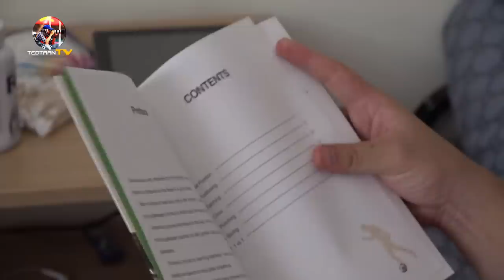Thủ môn văn Toản được thầy Park tặng bí kíp, thăm căn phòng của nhà vô địch SEA Games tại Hải Phòng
Thăm thủ môn Văn Toản trong 1 ngày hè đầu tháng 6 và bất ngờ chứng kiến căn phòng mới của Toản tại đại bản doanh của CLB Hải Phòng.